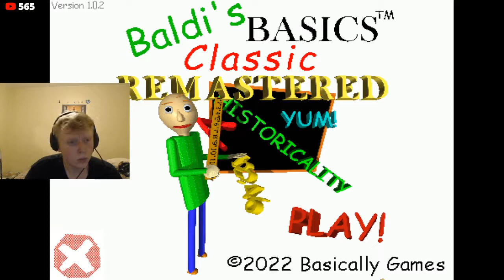A Caller Says A Story On Christianity.